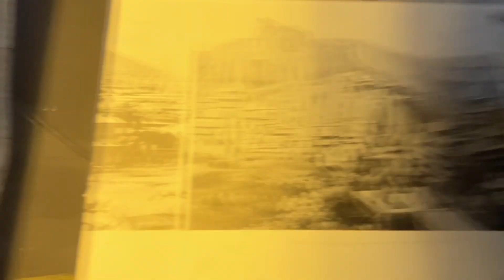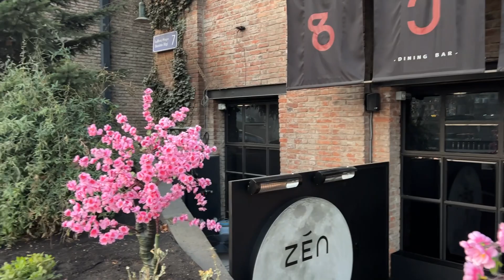Тбилиси. Старый город. Раннее утро! Наслаждаемся весенним началом дня!